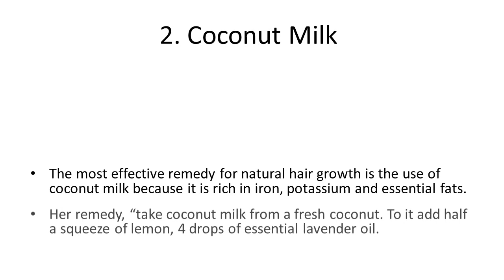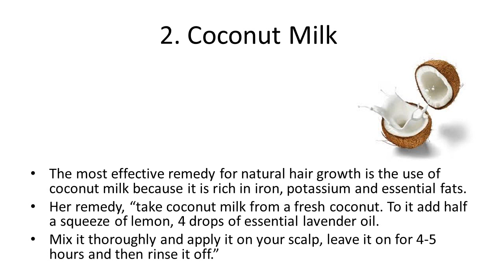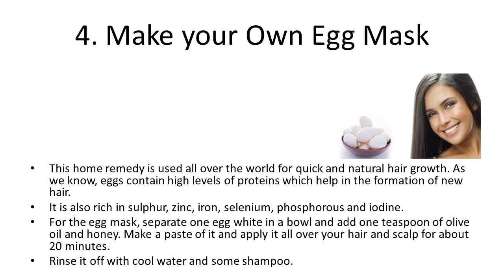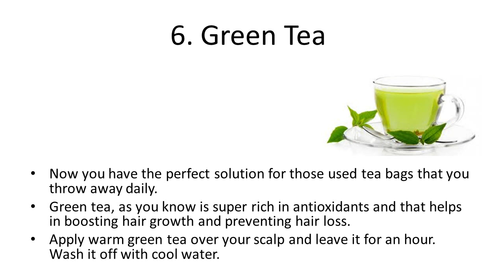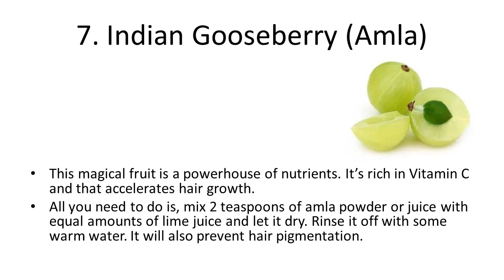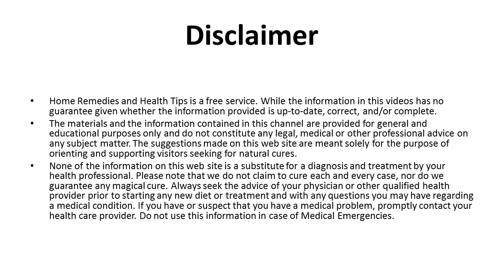7 Natural Tips to Make Your Hair Grow Faster | How to Grow your Hair Fast, Easy and Naturally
7 Natural Tips to Make Your Hair Grow Faster | How to Grow your Hair Fast, Easy and Naturally